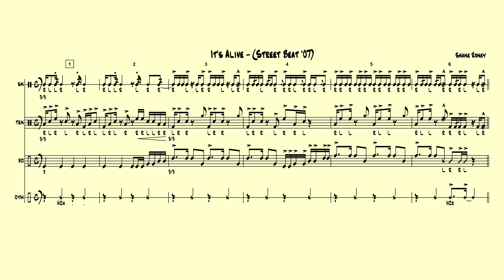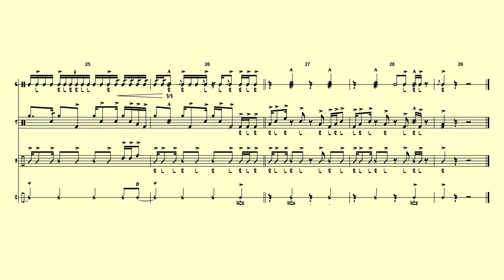Shawnee High School Street Beat 2007 "It's Alive"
This is the 2007 Street Beat for Shawnee High School in Lima, Ohio.